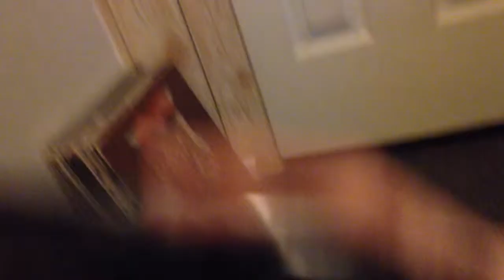Psp system review